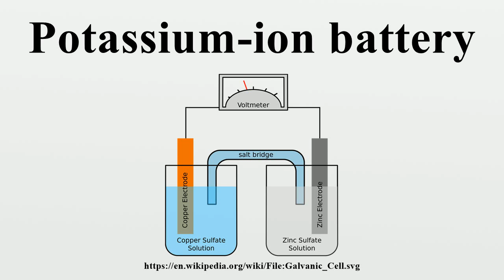Potassium-ion battery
A potassium-ion battery is a type of battery and analogue to lithium-ion batteries, using potassium ions for charge transfer instead of lithium ions.It was introduced by the Iranian/American chemist Ali Eftekhari (President of the American Nano Society).

Image-Copyright-Info
Author-Info:   Gringer

Image-Copyright-Info